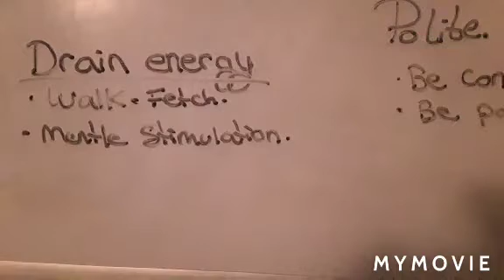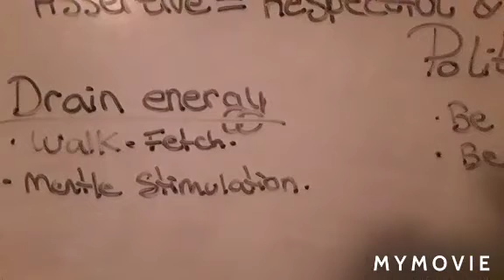How to train your dog not to jump up on guests!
In this short video I explain about how energy draining can help. Draining energy solves about 90% of dog behavior the remaining 10% is being a pack leader. I don't believe that it is the guests job to train our dog not to jump up on them. Many videos and google Q&A's say to get guests to have treats and or put a knee up, turn away. It just seems not very relaxing for a guest. And as the owner we should be able to have a manageable dog within our own homes.